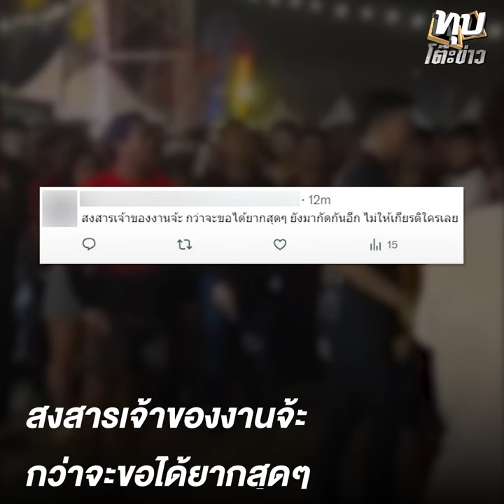เปิดคลิปนาทีเดือด แจ็กแปปโฮ - เมลาย รัชดา สาวหมัดต่อยกันยับ | ลงพื้นที่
เปิดคลิปนาทีเดือด แจ็กแปปโฮ - เมลาย รัชดา สาวหมัดต่อยกันยับ